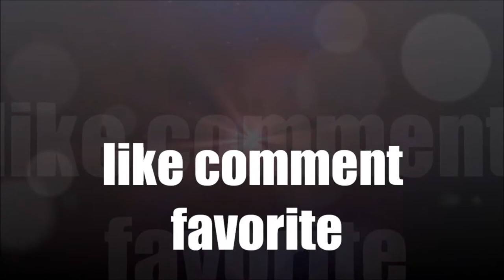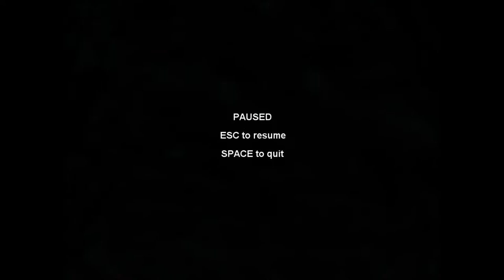Slender Gameplay w/Henry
Hello everyone welcome to our first time playing slender as Henry and I try to collect all the pages but fail horribly and we only get 1 page.